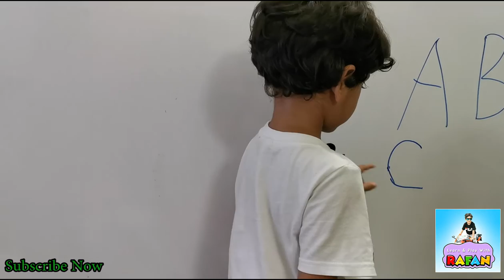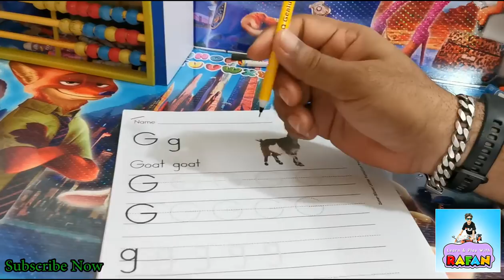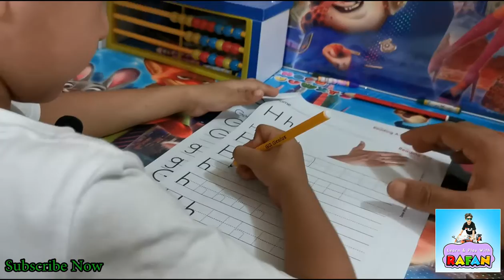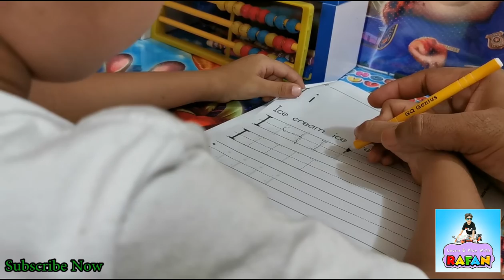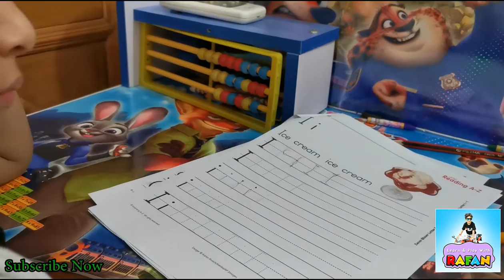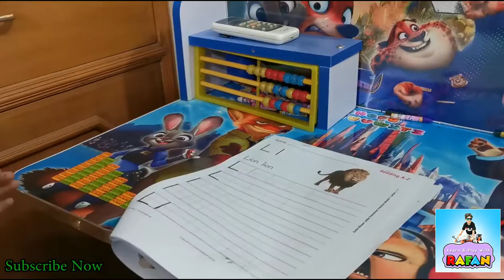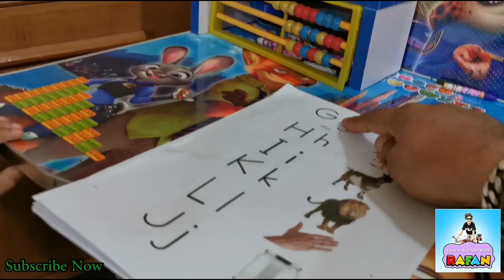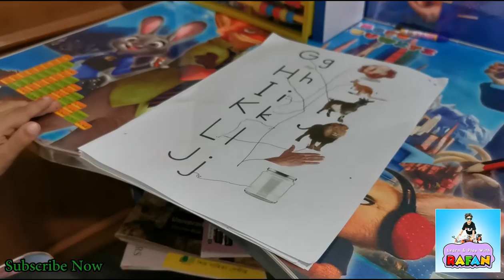✪ ✪ Learn abc alphabet -learn abc(Part 2)✪Learn alphabet for children ✪Learning abc letter alphabets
Rafan will learn Abc alphabet on this video with real pictures example, Matching and Writing practice.3 to 4 years old baby will love this way to learn.
Like my Facebook page from here 🔻

-Credits:-
This Video is Created by Platinum IT Pvt. Ltd.
Studio: Platinum IT Pvt. Ltd.
Software: Aftereffects CC, Audition CC, Photoshop CC , Adobe Premiere.

Licensed Copy of Vidello.

See five flowers name learning video with 3D Teacher

Translated titles:
Aprender la canción del alfabeto abc | canción del alfabeto | canción abc | canción fonética |

Lerne abc alphabet song | Alphabet Lied | abc lied | phonics lied | Rafan | Englisch lernen mit om n

Apprendre abc alphabet song | chanson de l'alphabet | chanson abc | chanson phonics | Rafan | appren

Aprenda música do alfabeto abc | música do alfabeto | música abc | música fonética | Rafan apre

सीखें abc वर्णमाला गीत | वर्णमाला गीत | abc

تعلم اي بي سي أغنية الأبجدية | أغنية الأبجدية | أغنية اي

এবি বর্ণমালা গান শিখুন | বর্ণমালা গান |

Даведайцеся песню алфавіту abc | алфавітная песня | ABC пе

Выучите азбуку азбуки песни | алфавит песня | песня abc |

เรียนตัวอักษร abc เพลงตัวอักษร เพลง phonic